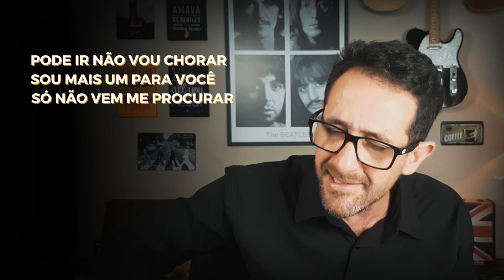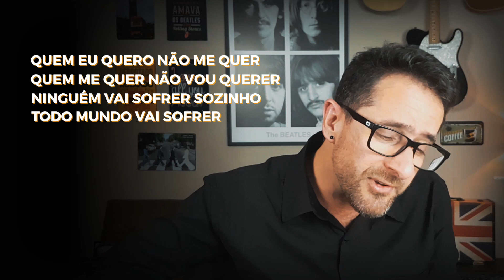CRIANDO MÚSICA DO ZERO A PARTIR DE UMA PARÓDIA - Marília Mendonça - Todo Mundo Vai Sofrer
Salve salve, galera da caneta!

Hoje eu vou mostrar uma técnica incrível, um truque pra você criar novas letras!!!
A partir de uma paródia vou te ensinar na prática a criar outra música!
A música que escolhi é Todo mundo vai sofrer da Marília Mendonça.
E aí, você quer aprender a compor ou já escreve suas próprias obras e quer aprender mais sobre o processo de criação de músicas, seja muito bem-vindo pois este é o seu canal.

Bora canetar!

Se você está querendo evoluir na música e não sabe como mudar isso, conheça o método Fórmula da Melodia.

✨ Você vai aprender usar a mesma estratégia usada pelos maiores compositores do mundo nas suas composições.
✨ Ter acesso as mesmas técnicas de composição dos ganhadores de Grammys e compositores das Top 100 da Billboard.
✨ E vai ver que esse caminho é muito mais simples do que você pode imaginar.

🔥Acesse o link abaixo para assistir uma aula gratuita e conhecer a Fórmula da Melodia.

Boracrescer
Cauê Beltrame